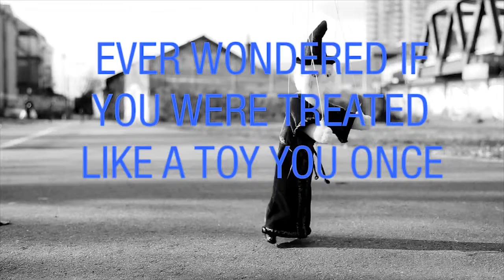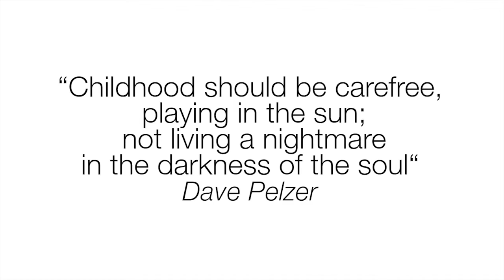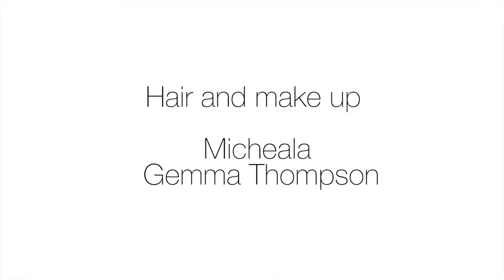Short film for NSPCC charity & British Home Stores